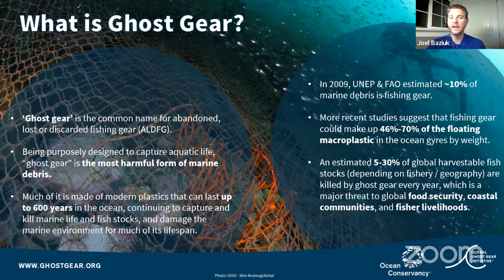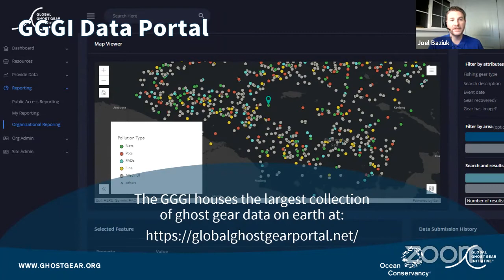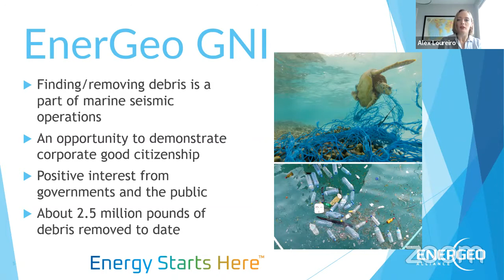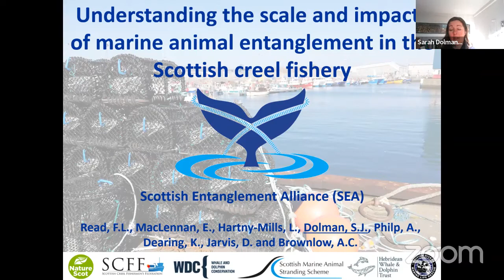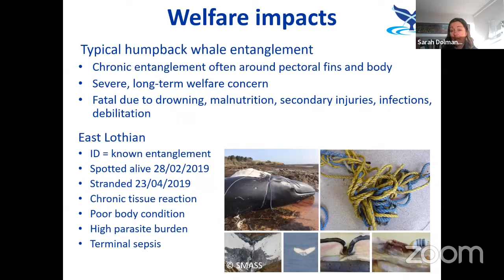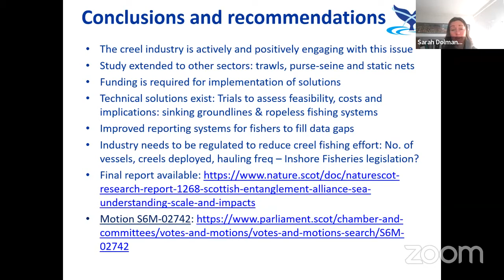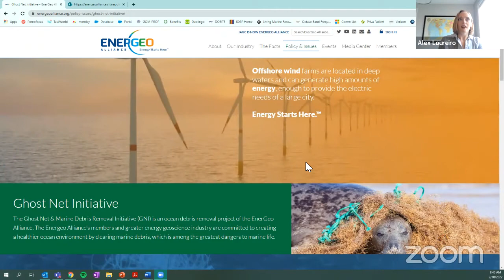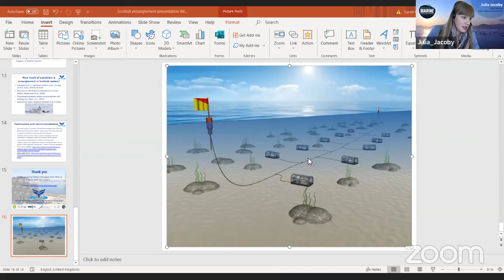WEBINAR: Ghost Gear & Marine Fauna Entanglement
IMarEST TV recording by the Marine Mammals Special Interest Group on the 10th February 2022. This webinar was chaired by Niru Dorrian and Julia Jacoby of the SIG.
This webinar introduces the issue of Ghost Gear and Marine Debris as a global challenge for aquatic environments.
The three presentations are then followed by the panel discussion on the GGGI’s, SEA and GNI’s global approaches to tackling this problem.

Joel Baziuk, GGGI - The Global Ghost Gear Initiative (GGGI) is the world’s largest collective impact alliance, with over 120 member organizations from the fishing industry, private sector, non-governmental organizations, intergovernmental organizations, corporations, governments, and academia dedicated to tackling ALDFG at a global scale.

Dr. Alex Loureiro, EnerGeo - The EnerGeo Alliance is the global trade association for the energy geoscience industry. EnerGeo members recognize that marine debris presents a serious global threat to marine life and maritime industries.

Sarah Dolman, SEA - Launched on 1st June 2018, the Scottish Entanglement Alliance (SEA) is a partnership between six organisations dedicated to promoting and protecting Scotland’s wildlife heritage and sustainable marine industries.
The session was chaired by Niru Neil Dorrian, Marine Mammal Biologist and Julia Jacoby, Research Assistant.